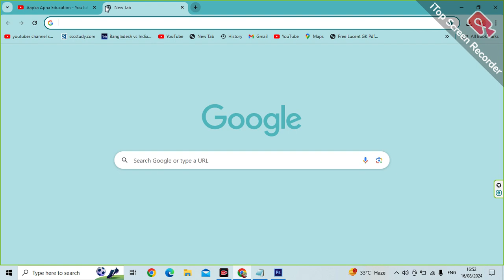General Science GK Book for Competitive Exams PDF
Aapka Apna Education is About General Science GK Book for Competitive Exams PDF,

Download General Science Books and Notes in PDF